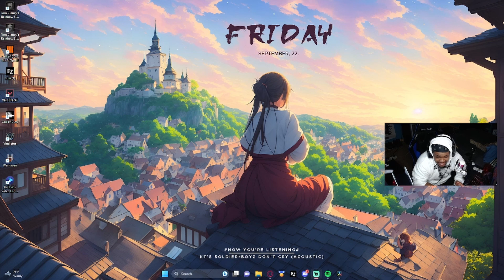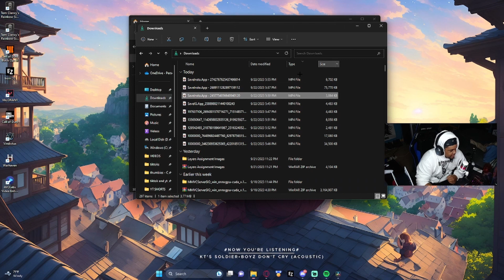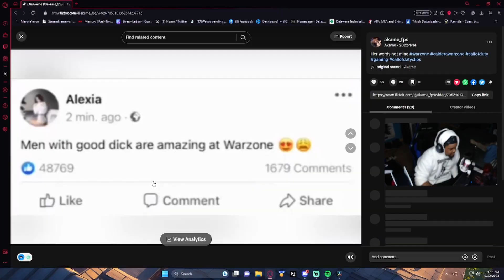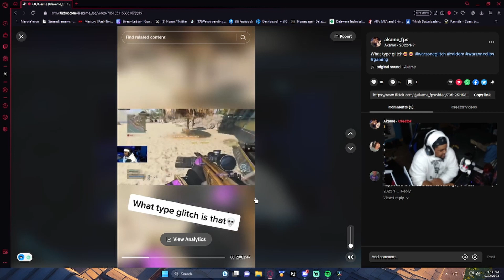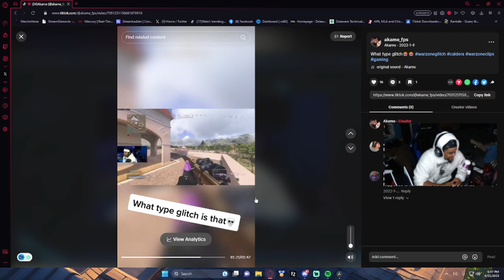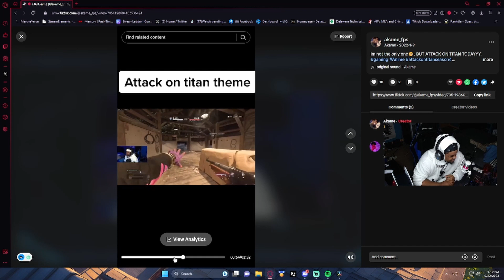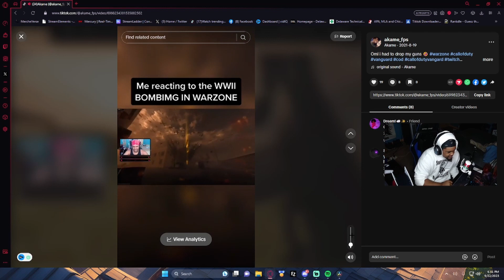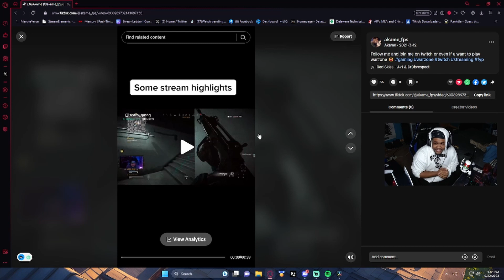GoodBye old friend ( Warzone Tribute)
🎥overlays:
👉 Grab your Free assets completely Free on 11hrs Creator.